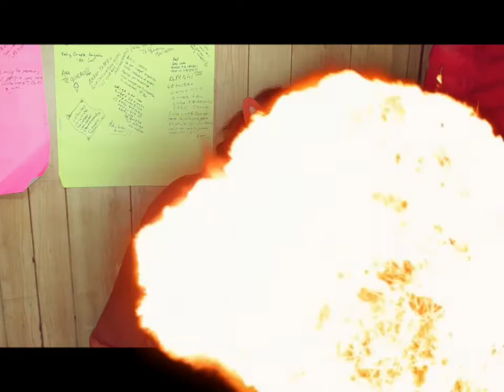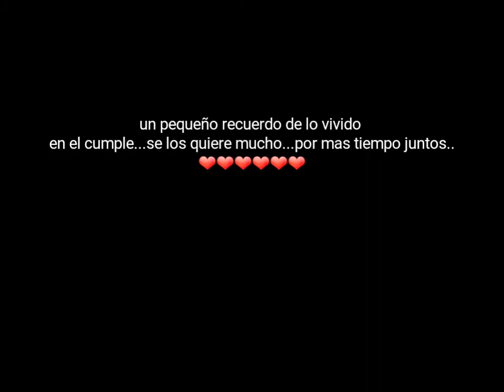cumpleaños de mis amigos